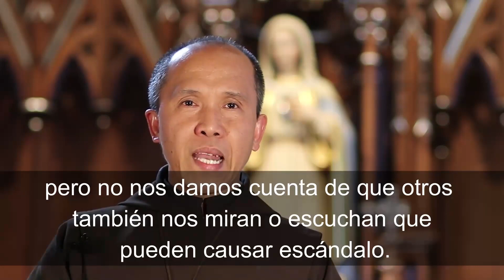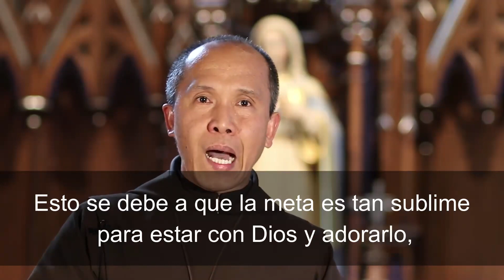Dia 12 de preparación: Consagración a Jesús por María 25 Marzo 2021 (Solemnidad de la Anunciación).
Tratado de la verdadera devociónTratado de la verdadera devoción a María Libro en PDF